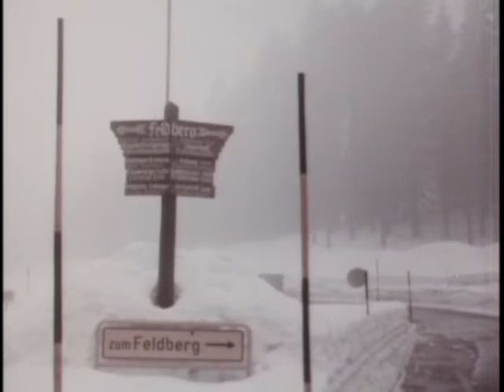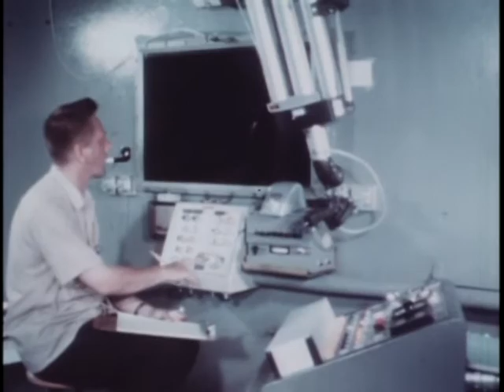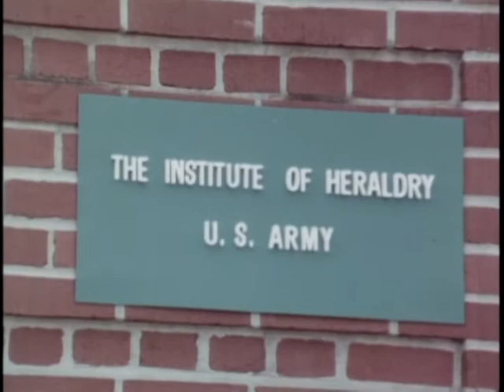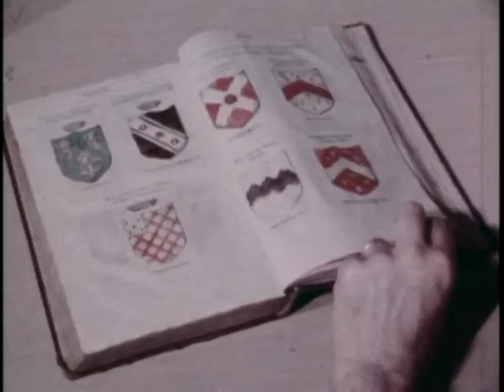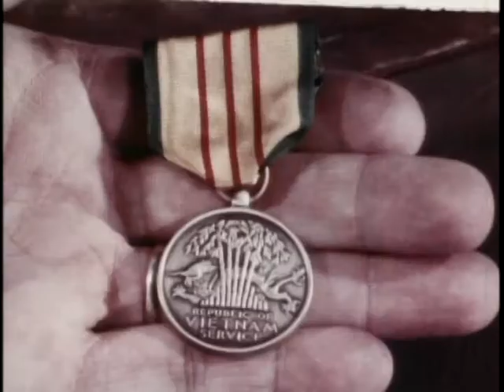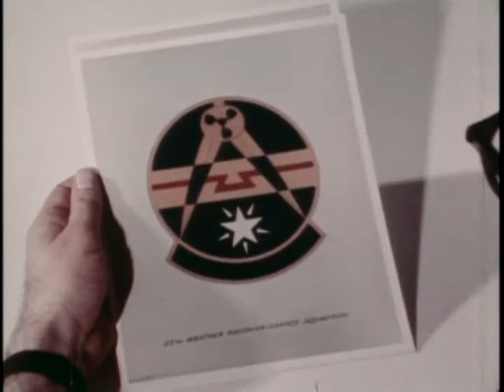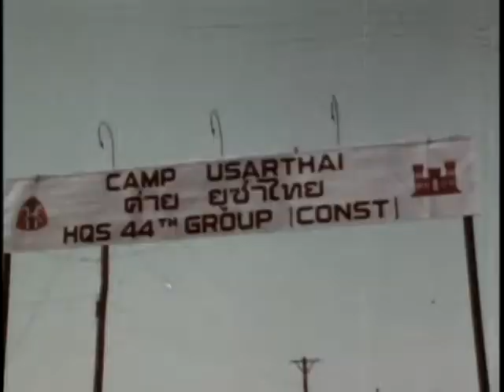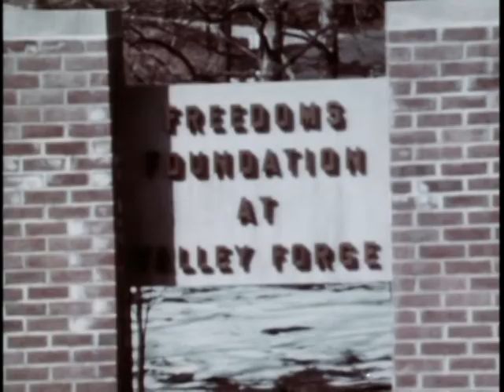Big Picture: Your Army Reports: Number 10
Big Picture: Your Army Reports: Number 10 - National Archives and Records Administration   - ARC Identifier 2569889 / Local Identifier 111-TV-713 - Department of Defense. Department of the Army. Office of the Deputy Chief of Staff for Operations. U.S. Army Audiovisual Center. (ca. 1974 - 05/15/1984).  This film reports on a Scatter Communications Site in Germany, food irradiation in Massachusetts, and "tunnel rats" in Vietnam. Also included are features on the Institute of Heraldry in Virginia, U.S. Army engineers in Thailand, and the Freedom Foundations Award in Valley Forge.  DVD copied by IASL Master Scanner Timothy Vollmer.